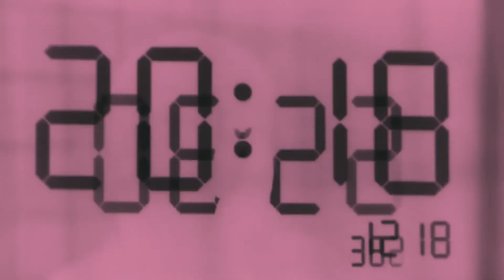The Black Keys - "Let's Rock" | RESEÑA DE ÁLBUM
"Let's Rock" es un retroceso a la zona de confort para The Black Keys.

4/10

THE BLACK KEYS - "LET'S ROCK" (USA / 2019 / Blues Rock, Garage Rock)

*Favs*: SHINE A LITTLE LIGHT

¡Escucha el álbum!